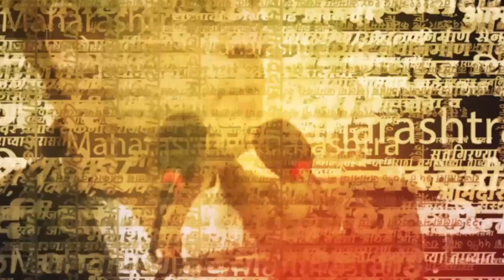Bacchu kadu on Uddhav Thackeray |बच्चू कडूंनी लगावला उद्धव ठाकरेंना टोला | Shinde sarkar|Sarkarnama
उद्धव ठाकरेंनी नुकतीच महिला मुख्यमंत्री करण्याची  इच्छा बोलून दाखवली होती. त्यावर आता बच्चू कडू यांनी उद्धव ठाकरेंवर निशाणा साधला आहे.

► Sakal Media Podcasts:

(KB1222)
(NP1222)